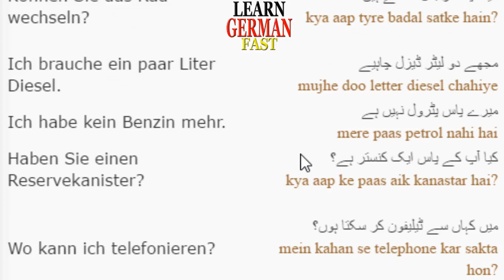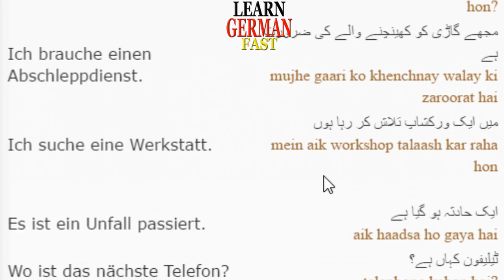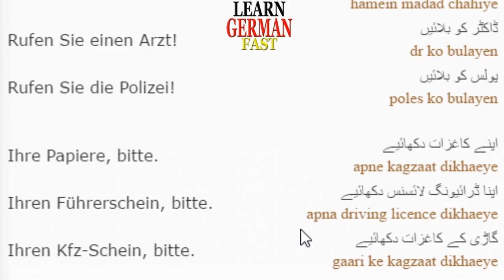Learn German Fast:- 39- Autopanne urdu hindi